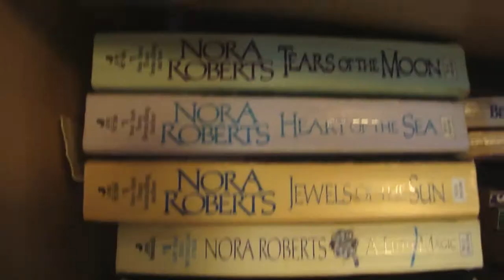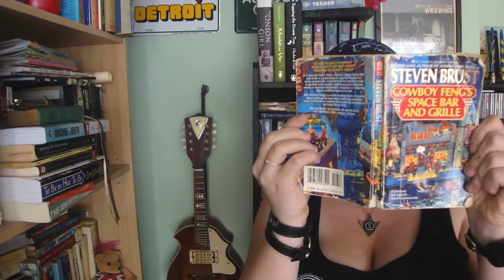The Ballad of Me and My Books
This song now available on my new studio album, "You Have Queer Street Cred"!
Or search for it on your streaming service of choice!

Thanks to Tumblr user Booov for suggesting this song topic!

Books pictured include my friend James L. Sutter's brilliant fantasy novel Death's Heretic, which you do not have to play Pathfinder to enjoy and can purchase

I also highly recommend the other featured books, obviously.
Stephen Fry's "The Stars' Tennis Balls"
Richard Russo's "Empire Falls"
Bryan Lee O'Malley's "Scott Pilgrim"
John Green's "The Fault in Our Stars"
Steven Brust's "Cowboy Feng's Space Bar & Grille"
Haruki Murakami's "Sputnik Sweetheart"
Warren Ellis' "Transmetropolitan"
And yeah, even Nora Roberts' "Irish Trilogy"